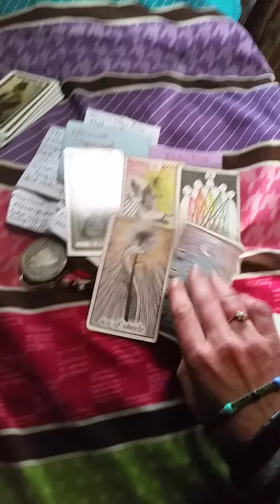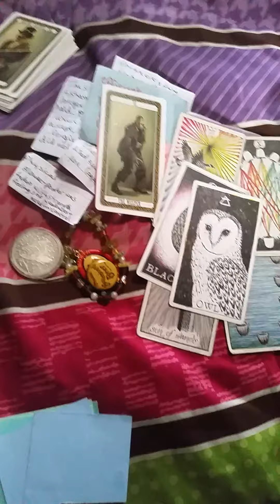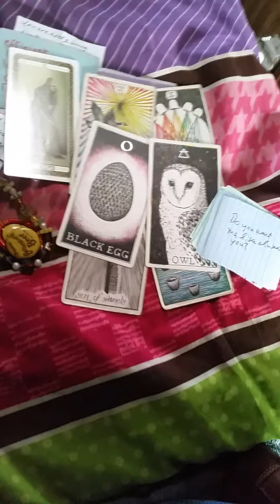Healing from abuse Reiki Tarot Reading Part 2